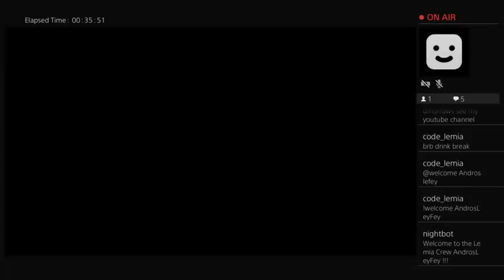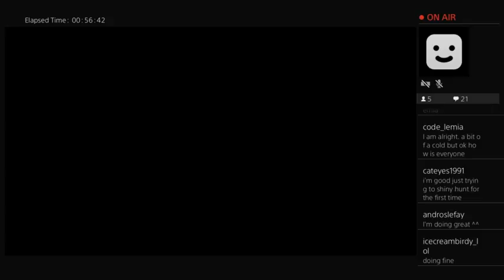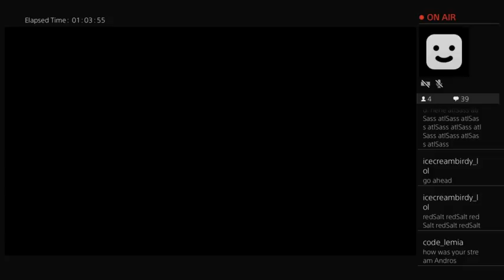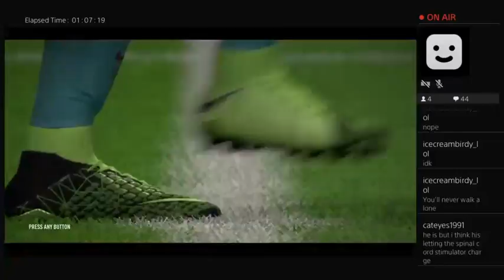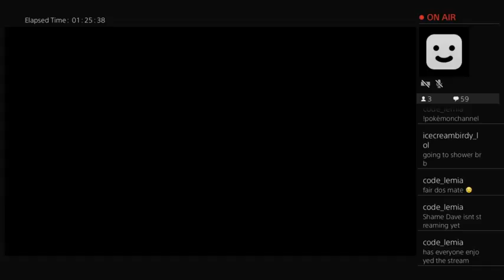Liverpool Career Mode Stream S1E6: Chelsea and Beyond